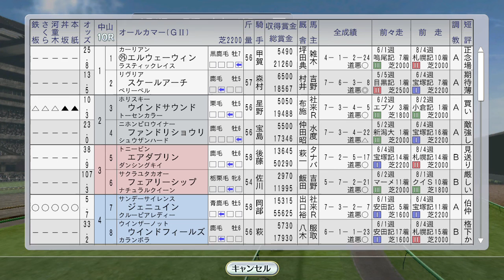エアグルーヴ、オールカマー出走 1997年9月4週【ウイニングポスト8 2016：競馬ゲーム】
所有馬に海外遠征あり

（前）9月3週 セントライト記念にメジロブライト。タイキブリザード、ユーセイトップラン海外：
（次）10月1週 フラワーパークがスプリンターズS。秋の海外遠征勢本格化：